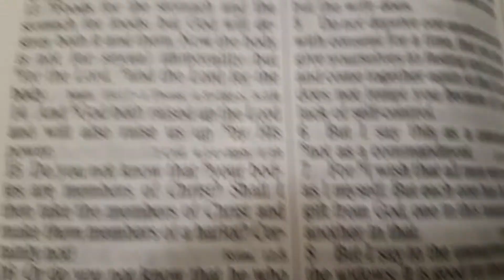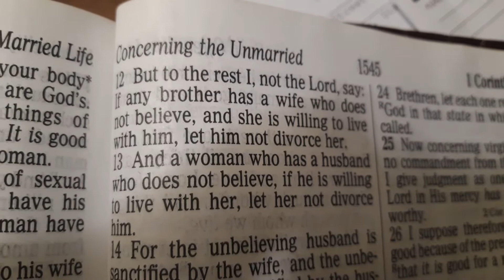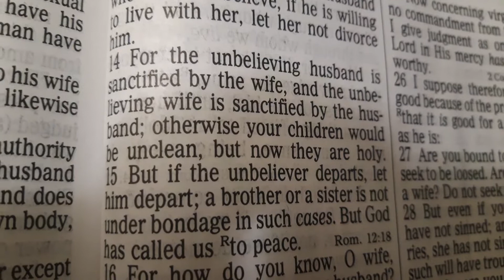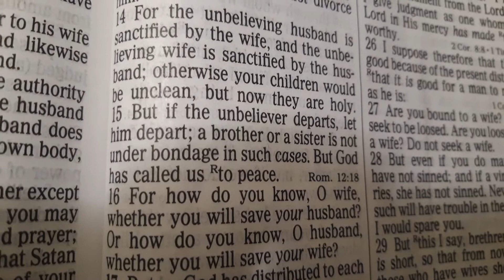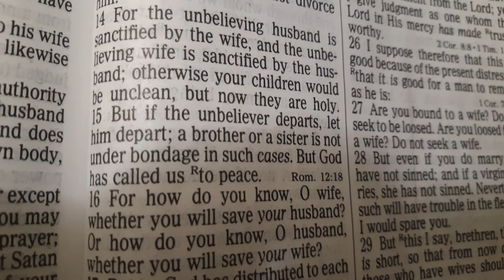Called us to peace!